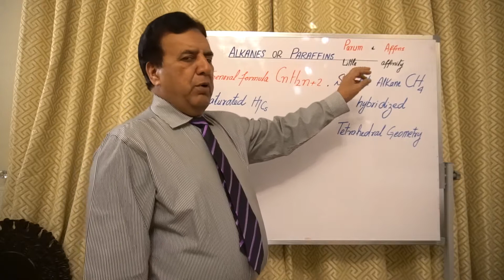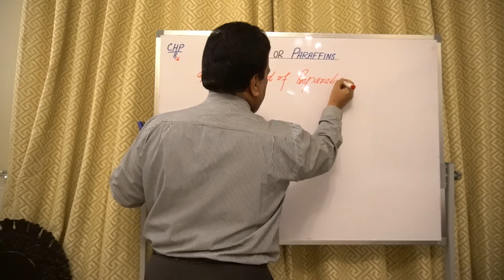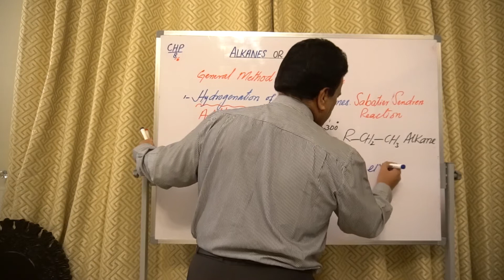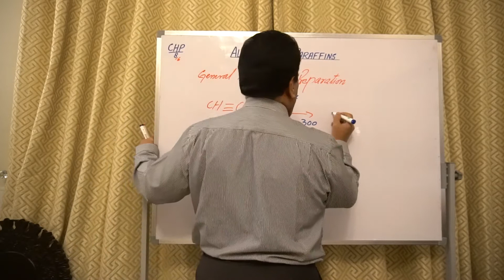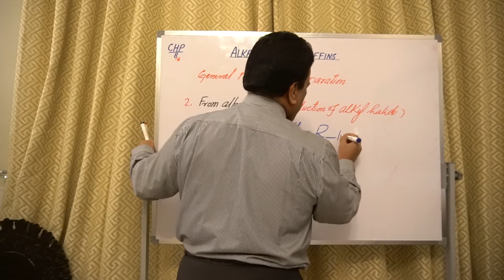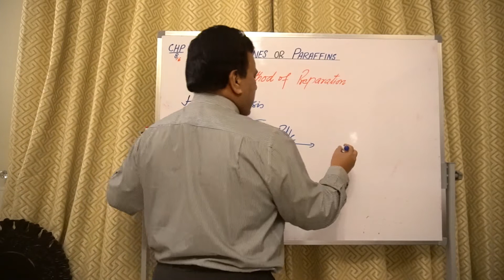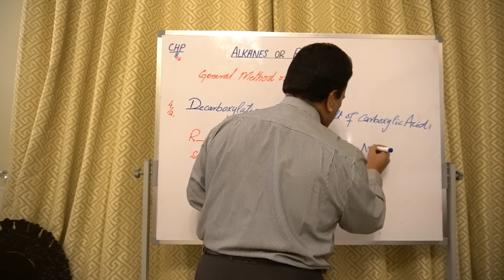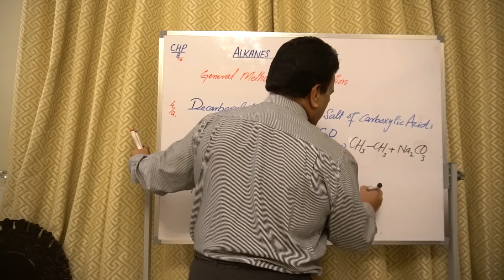Introduction of Alkanes and Preparation.| E-learning By Prof. Amanullah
F.Sc, Chemistry, Part II | Ch#8
Lecture 6 | Introduction of Alkanes and preparation.

Regard,
Prof. Amanullah